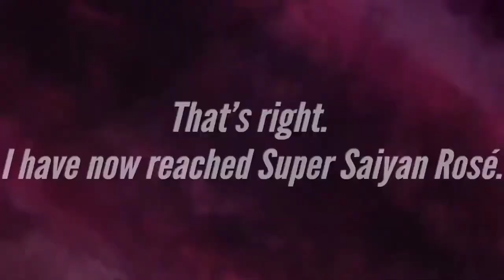*NEW* ULTRA ROSE GOKU BLACK OFFICIAL GAMEPLAY!!!!! | DRAGON BALL LEGENDS